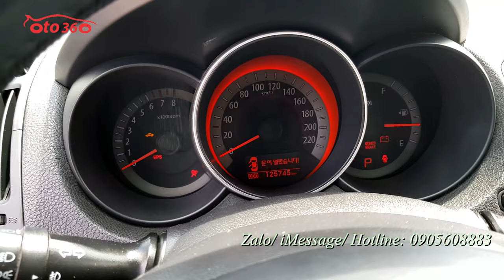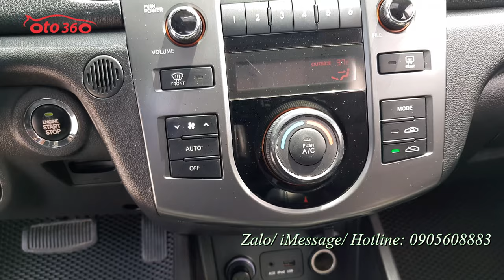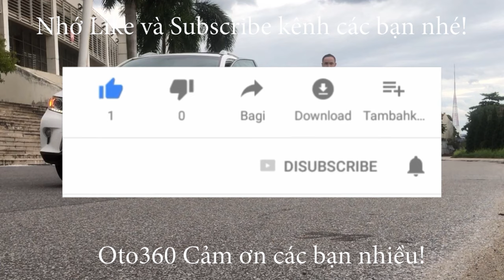Bán chiếc xe giá rẻ nhập khẩu biển Hà Nội Kia Forte SLI 2010 số tự động chỉ hơn 300 tr tý thôi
Bán xe Kia Forte SLI sản xuất năm 2010, nhập khẩu sản xuất tại Hàn Quốc, số tự động. đăng ký tên tư nhân, biển Hà Nội. Đã lăn bánh được 12 vạn km,
Xe được trang bị động cơ xăng 1.6 L hộp số tự động, nội thất da, sấy ghế, điều hoà tự động, khoá thông minh, Stas/stop, cửa nóc, vô lăng bọc da tích hợp các phím điều khiển, camera lùi, cảm biến lùi...
Xe bảo dưỡng đầy đủ nên mọi chức năng hoạt động tốt, khung gầm chắc chắn, máy móc nguyên bản, keo chỉ nguyên bản.